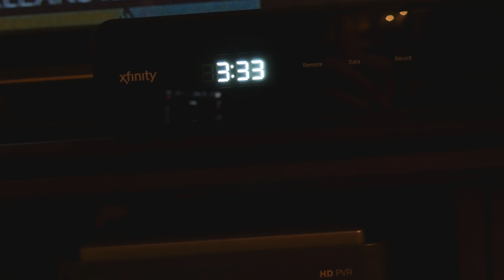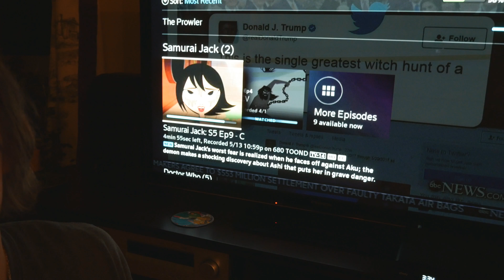Copper is a Hunter!! - May 18th 2017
Copper got a bunny in the forest today! Also I watched the season finally of Supernatural as well as episode 9 of Samurai Jack. Both were absolutely crazy! I love both of those shows!

Phone: LG G4

Watch: Asus Zenwatch 2